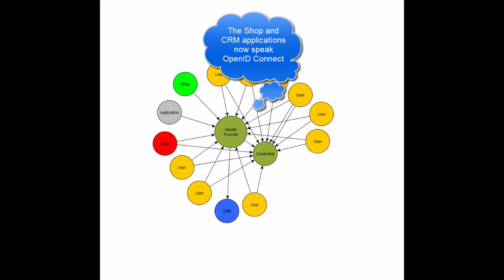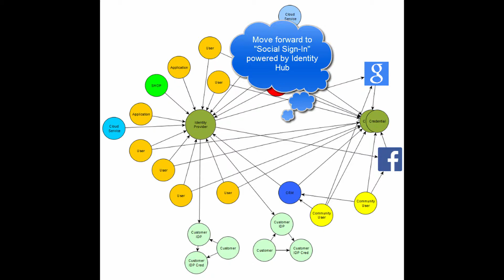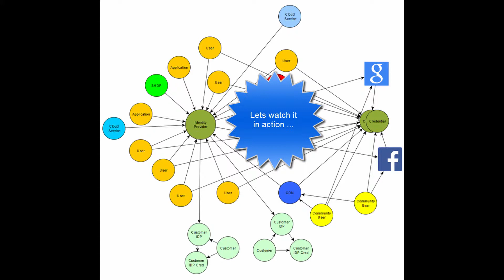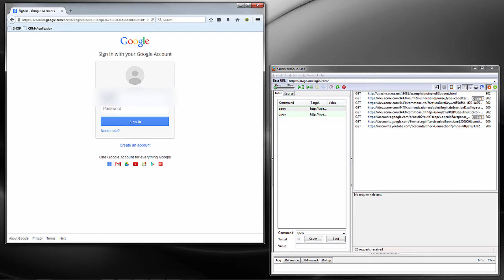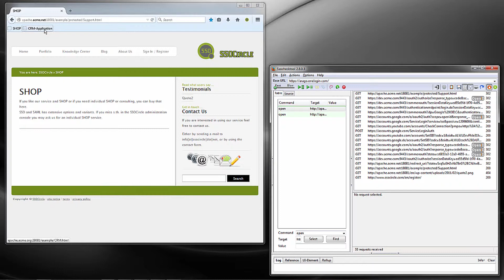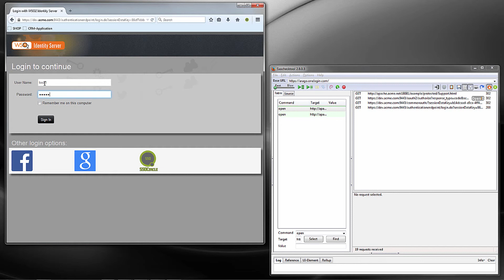WSO2 Enterprise Identity Bus in Action (in HD)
Demonstrating Single Sign On between on premise applications and SAML identity providers or Google & Facebook for Social Login mediated by WSO2 Identity Server as a hub.